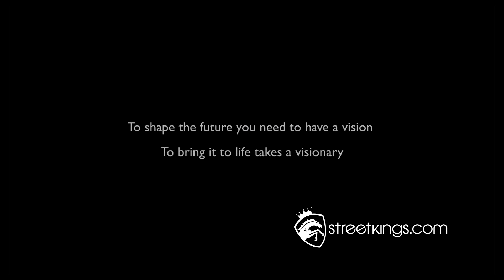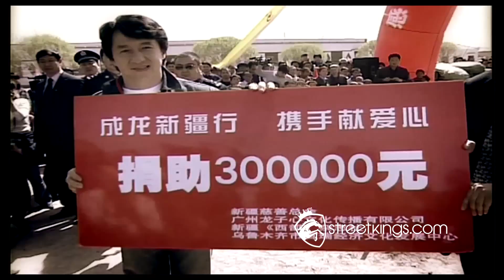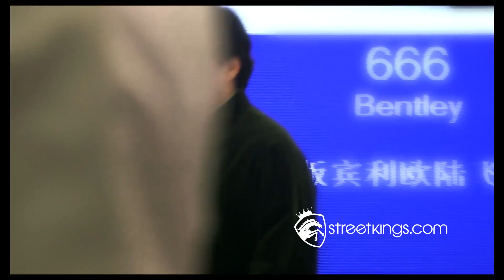Street Kings | Car Documentaries | Bentley Mulsanne | Visionaries | Jackie Chan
Jackie Chan; actor, philanthropist and martial artist, has spent nearly 40 years astonishing the world with his highly skilled screen performances.

For Jackie today, it's charity work that has become the significant focus in his life, having been instrumental in building 26 schools; donating his time and money in the process.

As part of the Bentley Mulsanne Visionaries series, Jackie talks about the Future of Philanthropy, explaining the increasing importance of social media for fundraising, China's developing role in charitable institutions and how he personally intends to keep helping those less fortunate than himself.